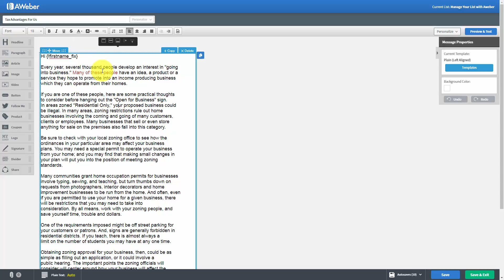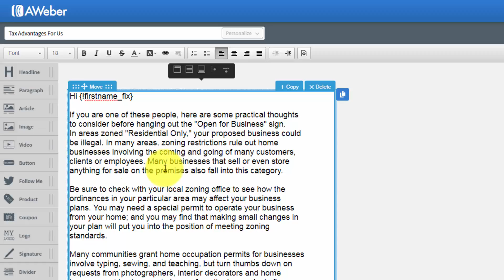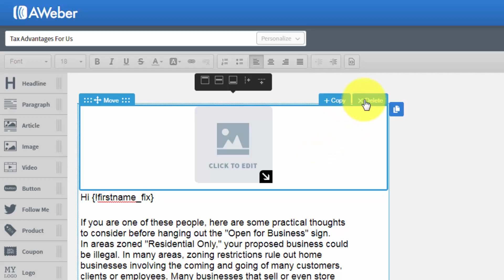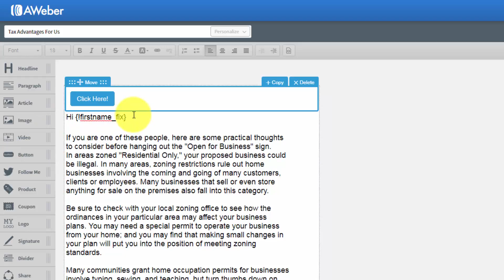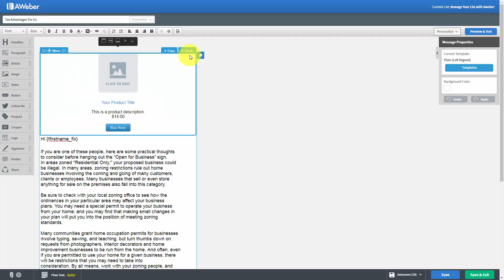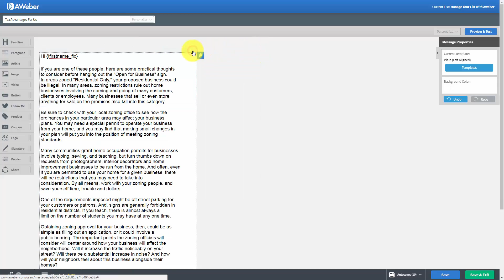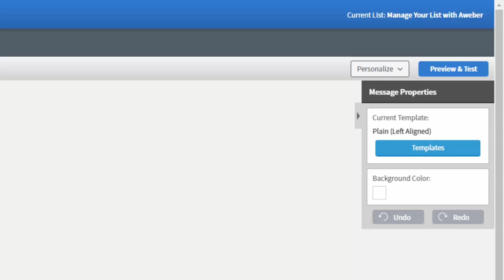Writing A Message In The Edit Screen, Part 2 | Manage Your Email List With AWeber